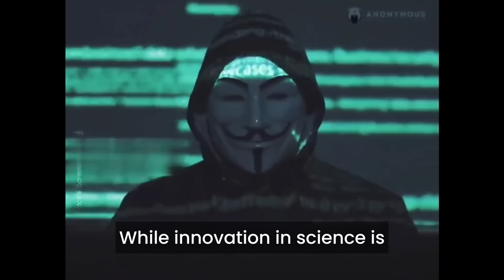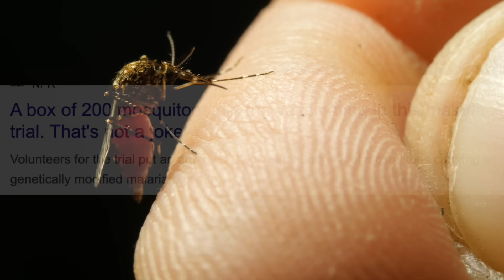Anonymous Just Released This Video "People Are Not Going To Be Happy"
Although it sounds like something from a movie, the claims from Anonymous are factual, and scientists have revealed that they plan on using mosquitoes like flying syringes, and said they will start administering crucial help.

In an unconventional clinical trial, researchers explored a bold new method of delivering this medicine using live mosquitoes.

Participants in the study had their forearms inserted into mesh-covered containers holding approximately two hundred mosquitoes each.